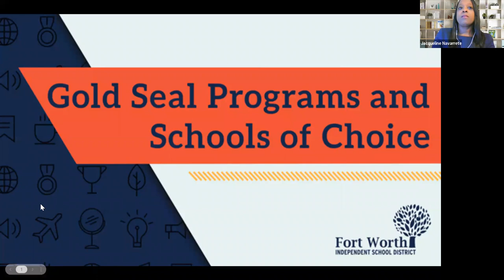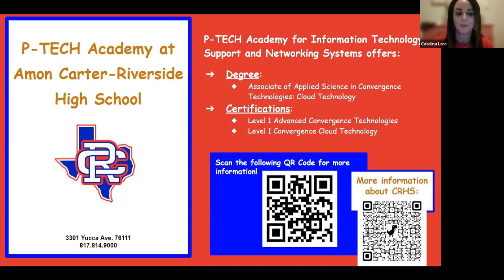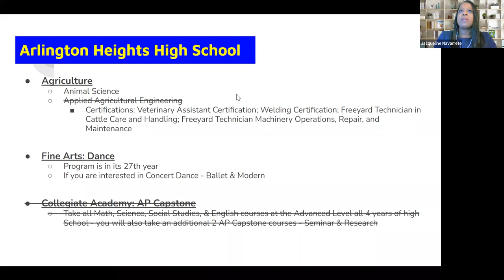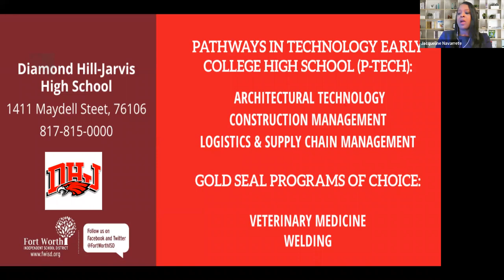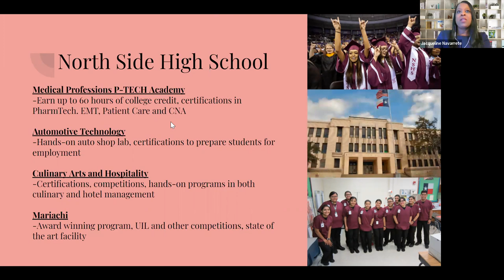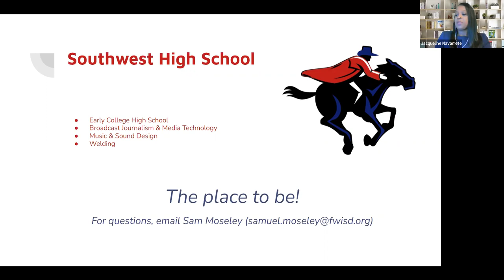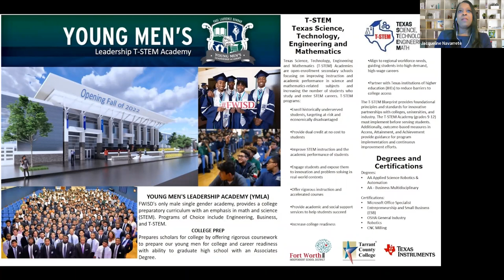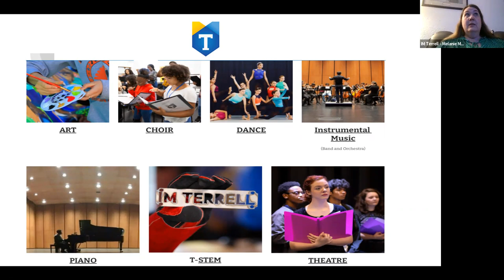FWISD Gold Seal Webinar 3/29/22